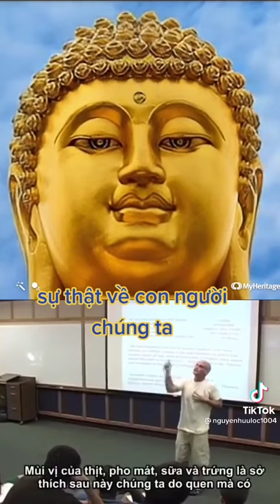Sự Thật Cơ Thể Con Người Vốn Phù Hợp Hấp Thu Thực Vật🌾🥗Hơn Những Chế Phẩm Từ Động Vật🔪Thuần Chay🌾🥗🌏😇